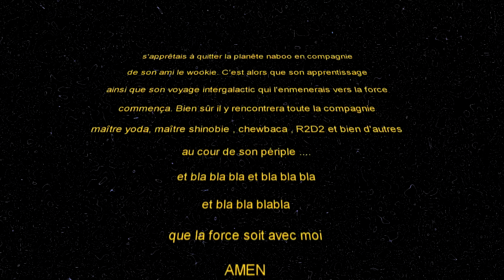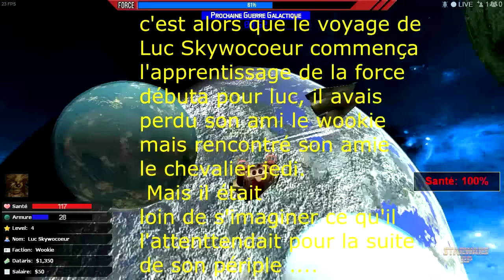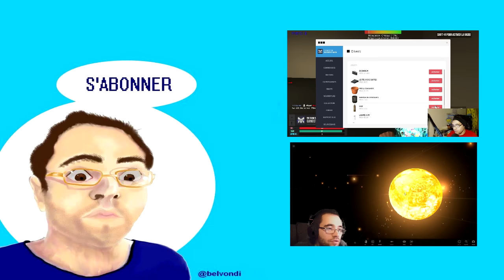JE SUIS UN JEDI !! GMOD STAR WARS RP FR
je me suis pris pour un jedi ou plutot un wookie ... je suis Wocoeur... Luc Skywocoeur
gmod star wars rp épisode 1 (mod de jeux gmod darkrp)